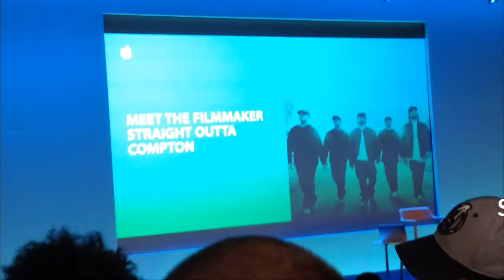Straight Outta Compton - NYC Q&A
- Intro of the panelists walking on the stage
- Ice Cube discussing NWA's beginning and what it was like in the 80's
- Corey talking about becoming Dr. Dre

O'Shea Jackson Jr. & Corey Hawkins - Apple Soho